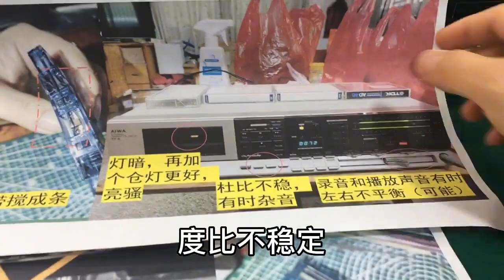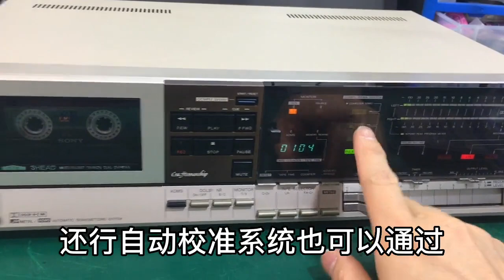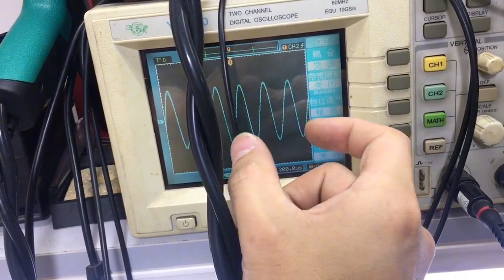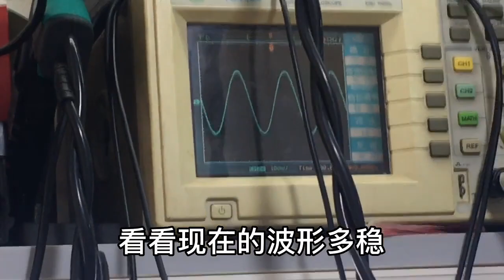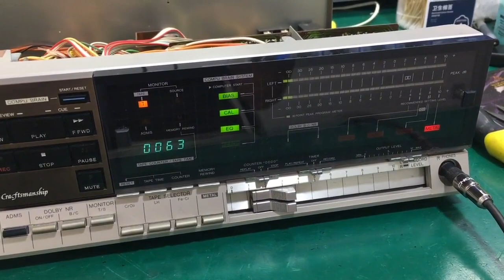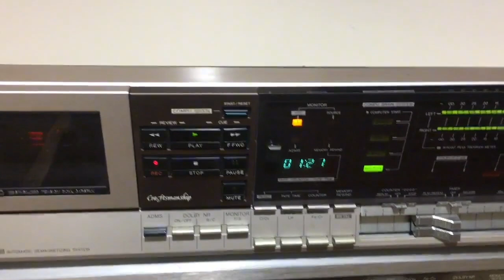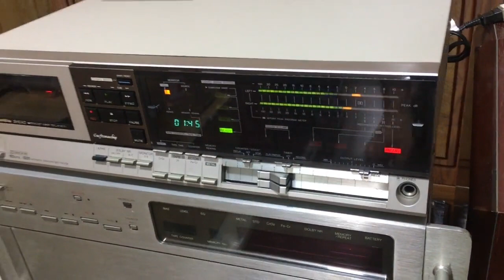攪帶！讓人心疼 全是4類帶